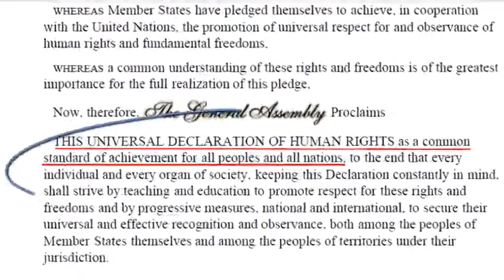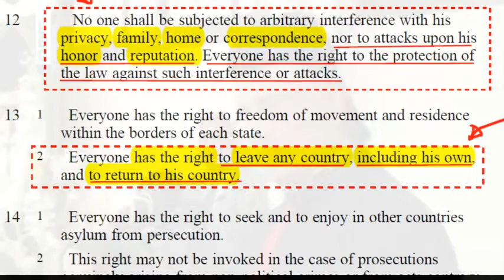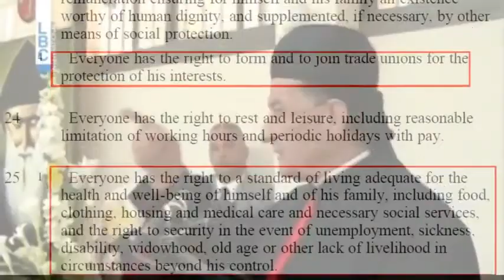Patriarch Rai Human Rights Exiled Jerusalem Haifa